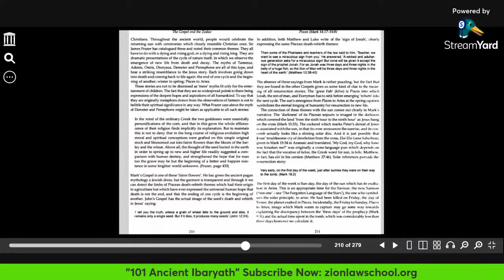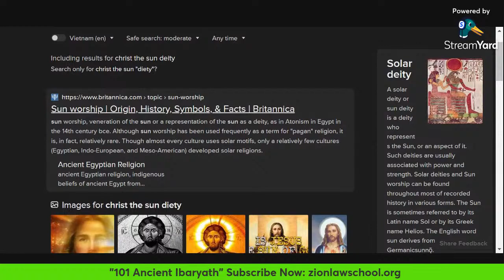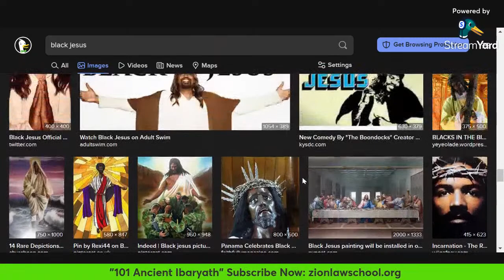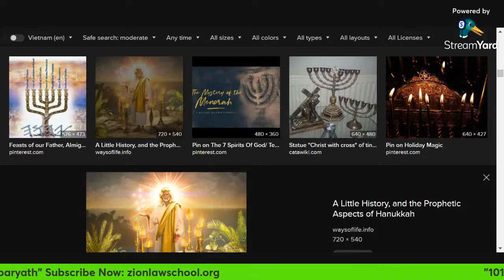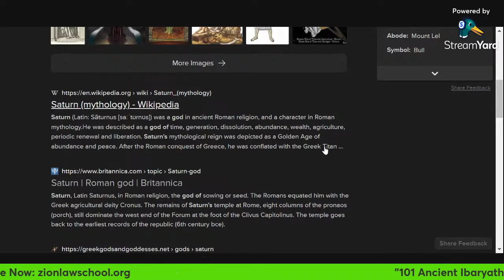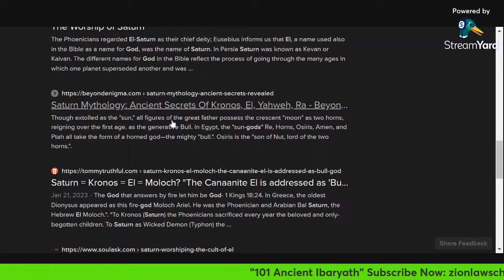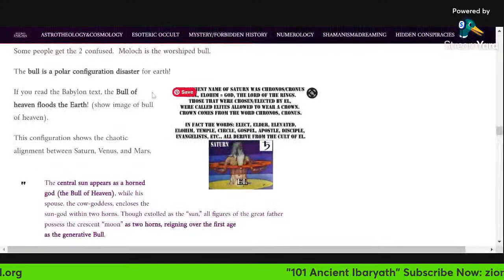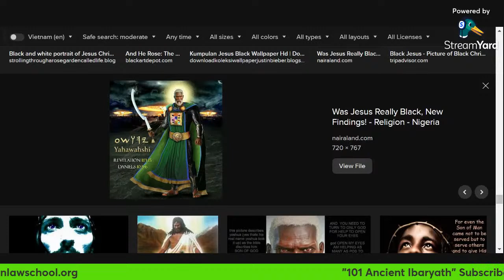Pisces In The Gospels #12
Pisces In The Gospels #12. We will remove all deceptive wording and insertions used to push religious doctrines, or hide our Nationality, condition, or the history of the House of Yasharala (ancient Israelites). These "edits" injected by Bible translators are called Jeremiah 8:8 occurrences. We will remove them all. There is no excuse for the House of Yasharala to not have our own translation of the "Book of the Law" right now.

Take A Class:
101 Ancient Ibaryath - streaming online course
$10/month subscription, Cancel anytime:

506 The Curses (Deu 28:15-29) - live online course - Saturdays at 10:00 AM EST
Yes, I want to observe 2 Free classes:

The tier is $10/month for 24/7 access to the class audio recordings which you will need to take notes and study. You must cancel your subscription immediately if you do not enroll.

Ibaryath Recommended Book List:
1. The Dr. Yasapa Yachaanan Ibaryath, Aramaic and English Verbal Roots Lexicon

2. 911 Ibaryath Rescue | Ancient Phoenician Paleo Hebrew (International Edition).

3. I Can Read | Introduction to Phoenician Hebrew Volume 1

4. I Can Read | Biblical Phoenician Hebrew Deuteronomy 28:1-14 Volume 2 (The Blessings).

5. I Can Read | Biblical Phoenician Hebrew Deuteronomy 28:15-29 Volume 3 (The Curses).

6. Phoenician Hebrew 101: The Ten Commandments

7. Animals In The Bible
(Full color and glossy images for babies to adults).

FREE PDF Downloads:
1. The Gospel Zodiac - The Secret Truth About Jesus by Rev. Bill Darlison

2. Volney's Ruins (also called, "Meditation on The Revolutions of Empires")

The Devil's Pulpit:
Based on lectures he gave in the early 1800s that were published in book form in 1857, the Rev. Robert Taylor exposed that Christianity is occult astrology and that Jesus Christ never lived but that Jesus is the SUN (astrotheology). As punishment for revealing this Masonic Secret, he was jailed and labeled a "devil", hence the title of the book, "The Devil's Pulpit". He reveals prominent church fathers' own writings, linguistic (philology), and astronomical (astrological) facts and evidence to prove his claims. Join us as we read, explain, and discuss this bombshell book from a literary, non-theological, point of view and discuss how it affects and relates to our lives today.